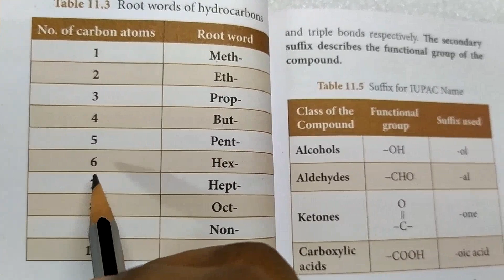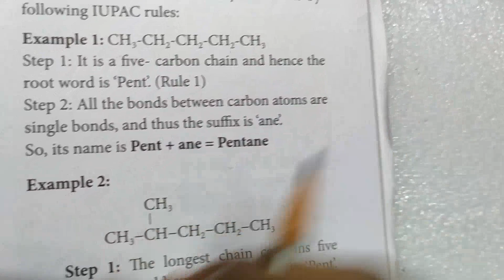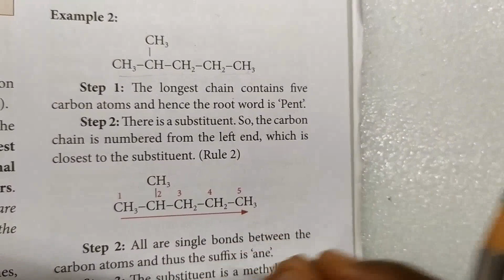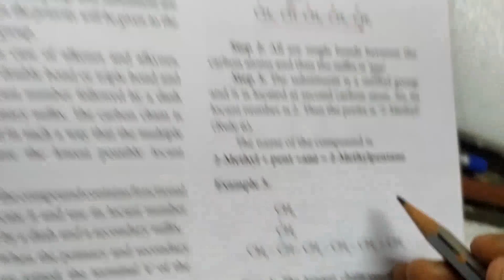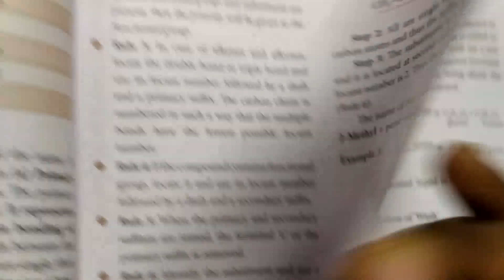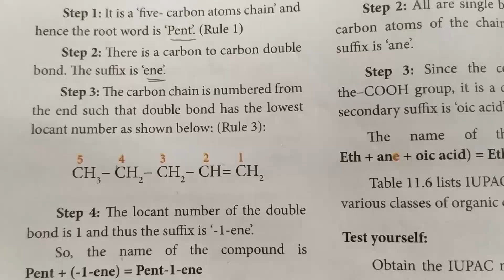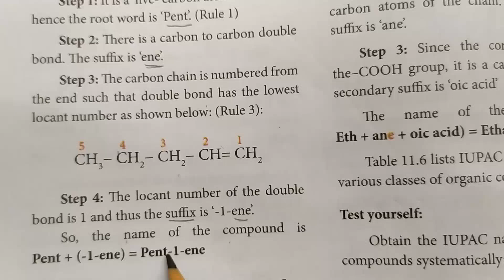10th std... IUPAC nomenclature of hydrocarbons solved examples....pg no 161... In தமிழ்... 🙂part 1